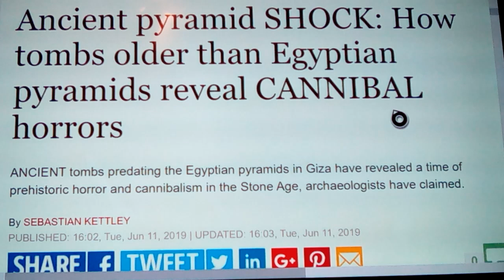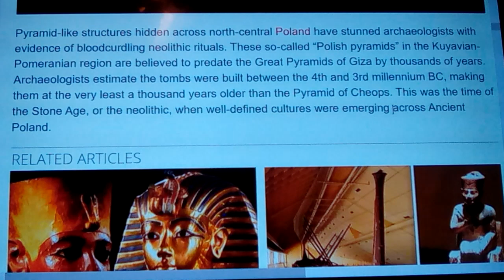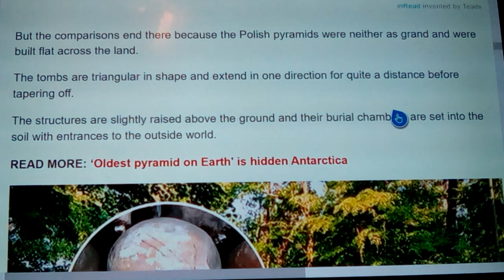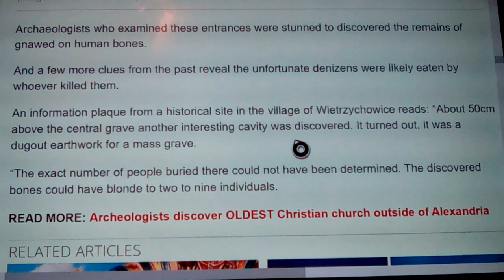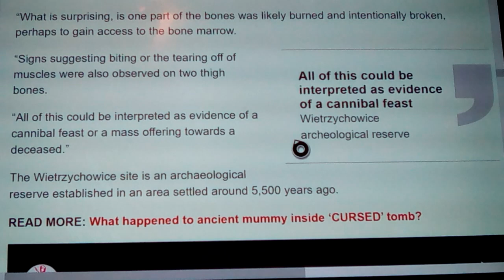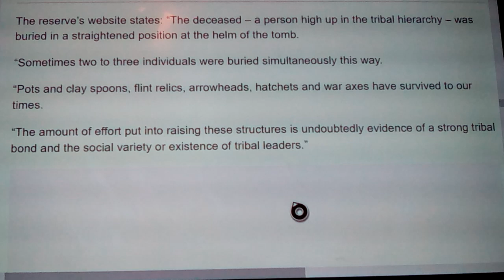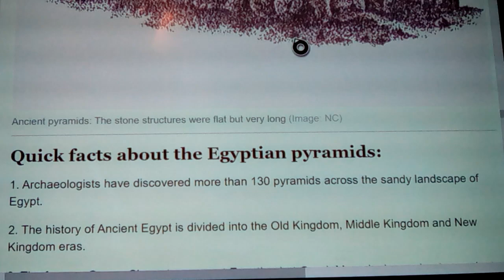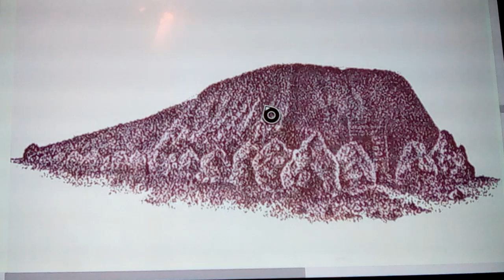Polish Pyramids Predate Egyptian by 1,000yrs 2019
Here we see Ancient Pyramids , predating the Egyptian Ones, but up in Poland. hidden in old growth forests. and showing perhaps a pregenitor to the Egyptians. from a time Long, long ago.
and like the Greek Pyramids at Heliopolis, or the ones found on Mallorca, and of course the Sumerian Ziggurats: here are even more connections with Pyramids. in a time before time.